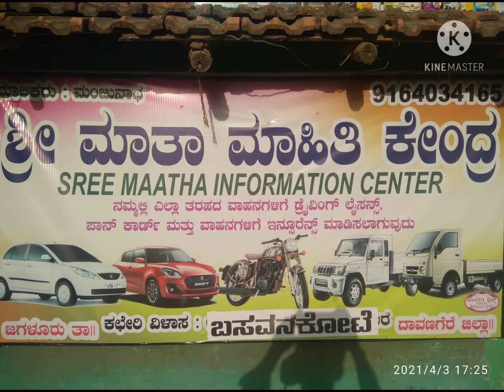HAPPY BASAVA JAYANTHI 2021